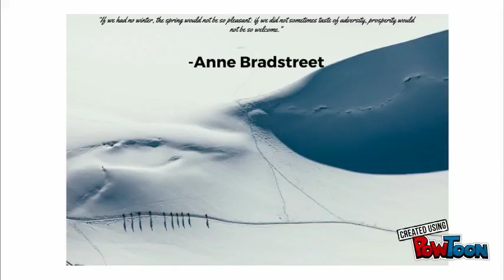And I quote...Anne Bradstreet